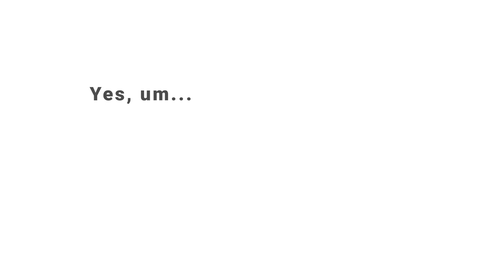Comp 1 14